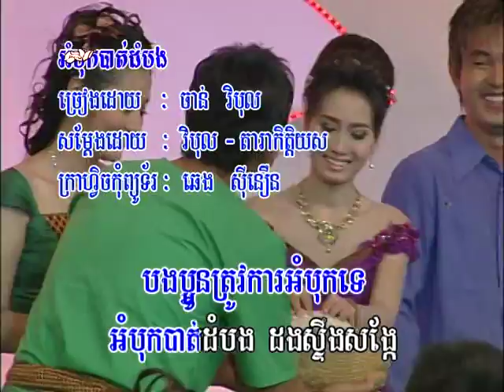អំបុកបាត់ដំបង Ombuc Battambang